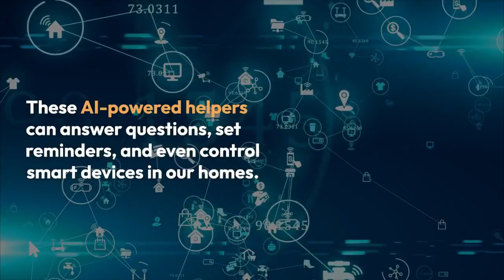Top 10 best ways to use artificial intelligence